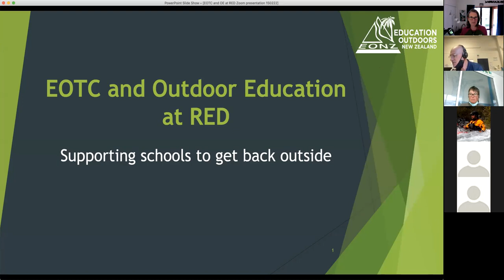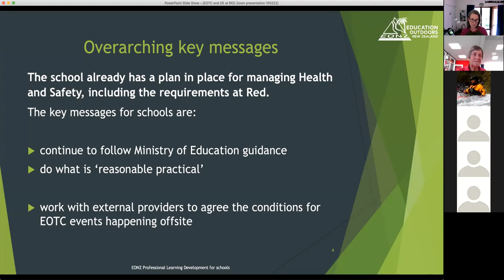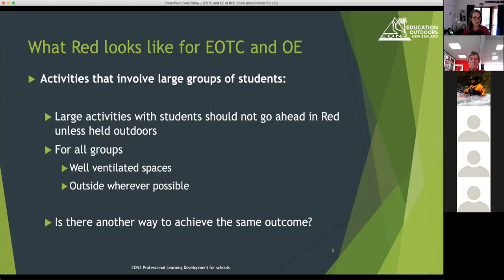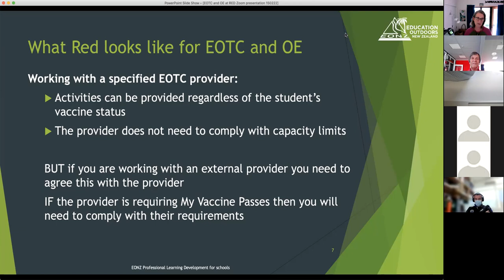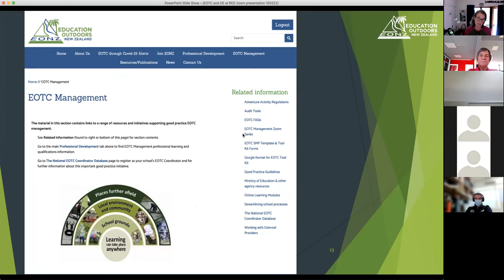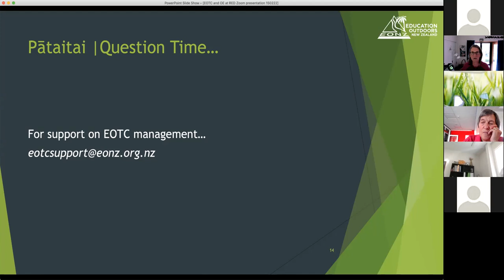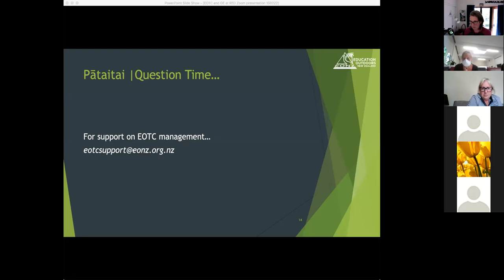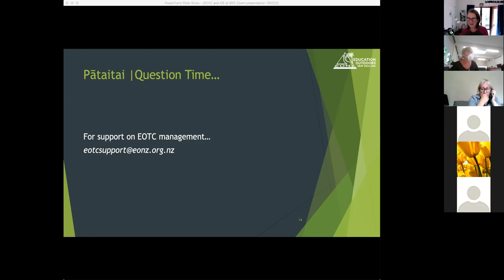EOTC and Outdoor Education at RED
A Q & A zoom session on the latest Red setting guidance.